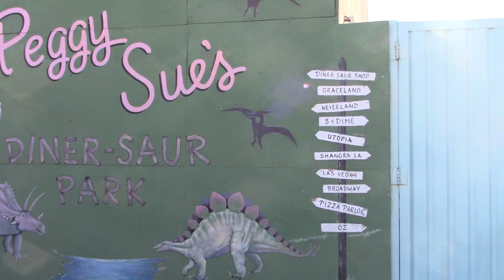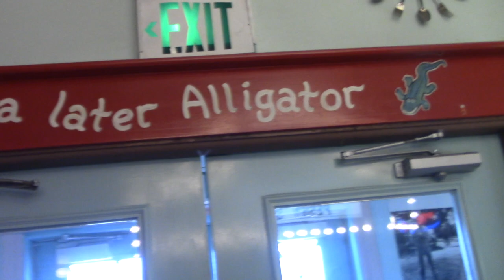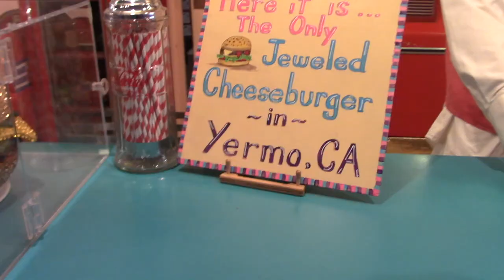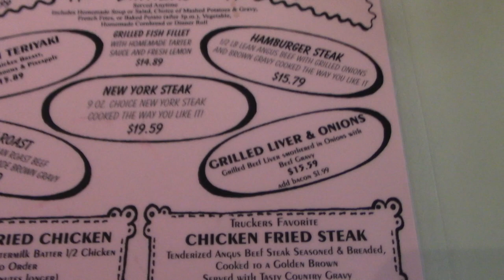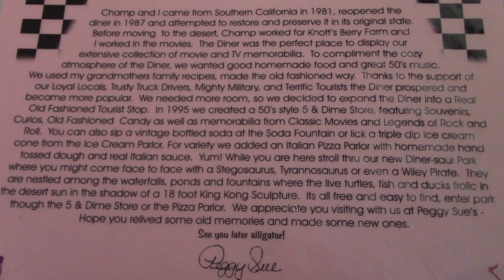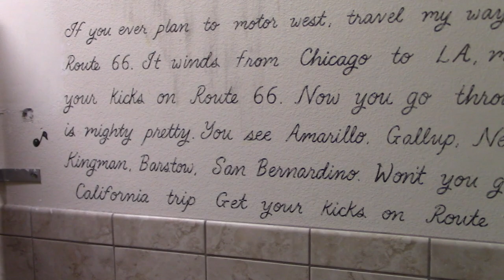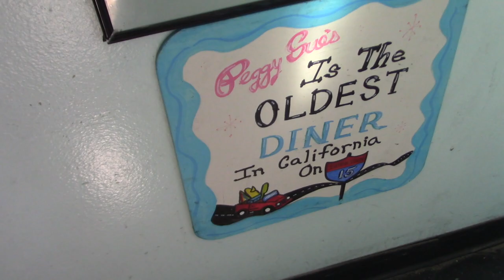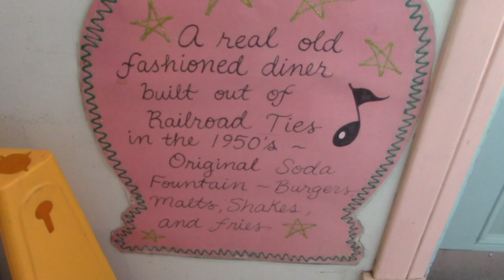Peggy Sue's 50s Diner Yermo CA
Decided to visit a few eateries in Vegas and make a few stops on my way home from Vegas to Los Angeles.

We're taking it back when life was simpler. Nest we'll check out Petty Sue's 50s Diner!

Equipment:

Canon VIXIA HF R80 HD Camcorder

MacBook Pro 2019 16”, iMovie